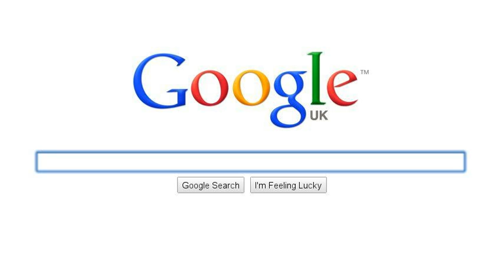Arnøic Fvkkenkvlt's Gap Year Plans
A look into my good friend Arnøic's plans for his gap year after finishing his course in GRIMMENOMICS!